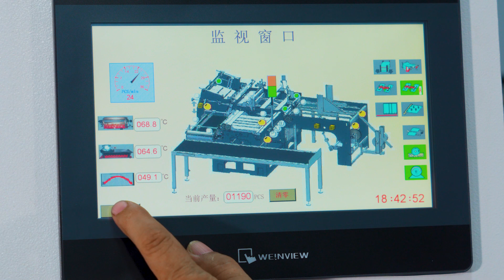HXCP HX36 Multifunctional Automatic Hardcover Case Making Machine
Compared with the traditional case-making machine, the Multifunctional Automatic Hardcover Case Making Machine can be suitable for all cases, not only for the standard straight corner case with 1-7 separate boards but also can be for round corners as well as different shape cases, such as arc, triangle, trapezium, etc. With the mechanical system for driving by the cam, the position can be more accurate and the machine is more stable and durable. It is applicable for making hardcover cases for books, stationery items, and luxury packaging rigid boxes.